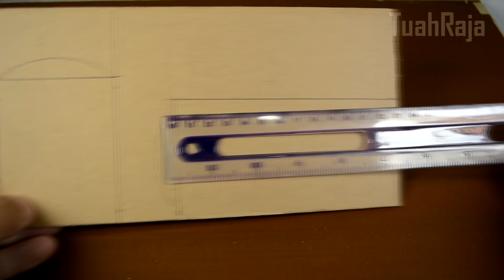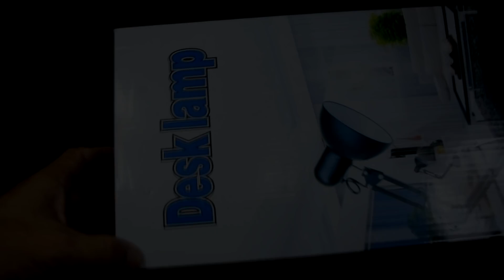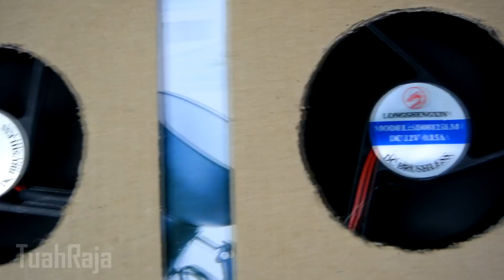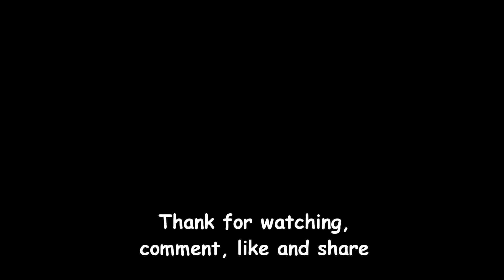Cara Membuat Vacum Cooler Smartphone dan Laptop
Simple Life Hacks and Ideas with Cardboard
Hi my friends :) in this DIY you will know how to make this 3 awesome and fun life hacks with cardboard, are very easy invents or tricks you can build in your house . I hope you enjoy this tutorial and see you in the next ideas videos!